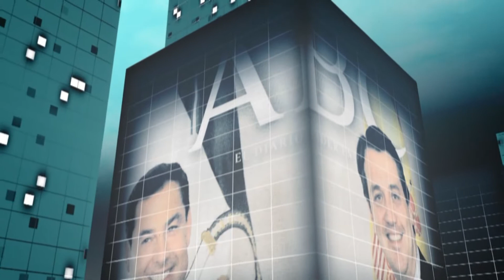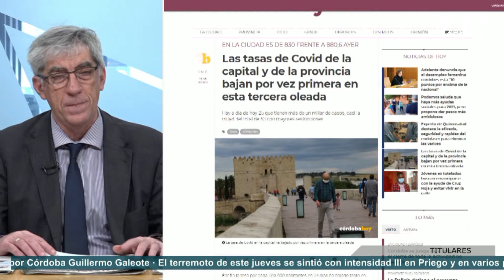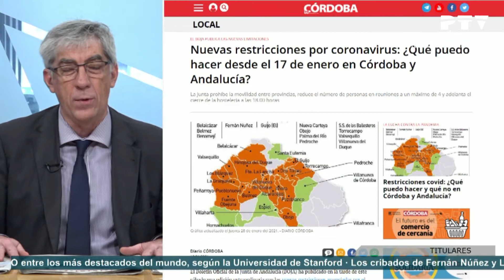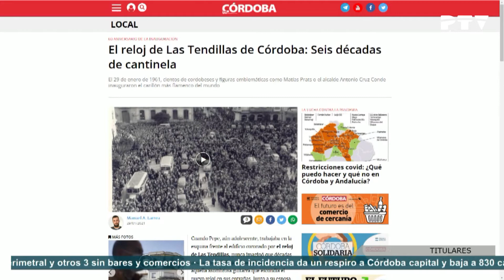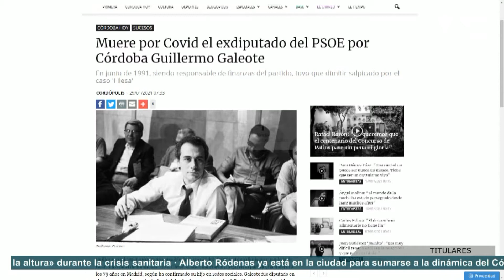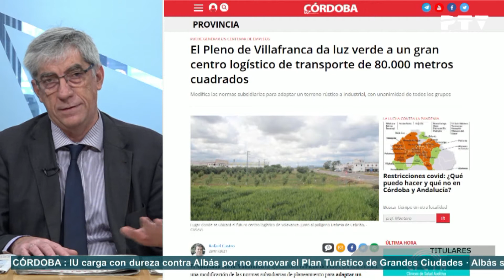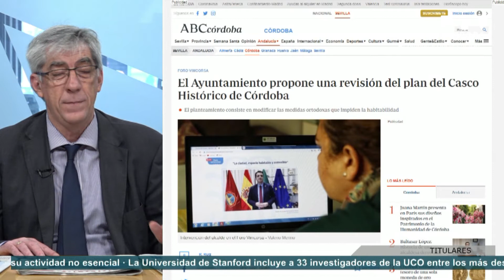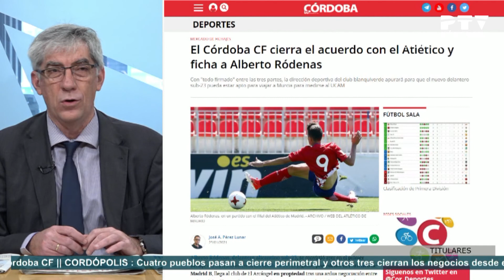Revista de prensa (29/01/2021)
Repaso a las portadas de los periódicos cordobeses, presentado por José Luis Arranz